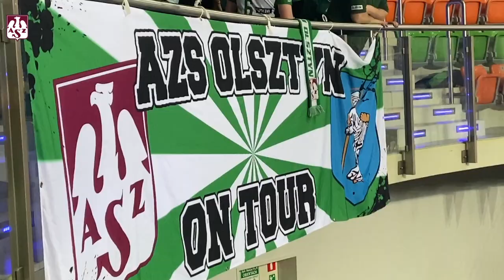AZS TV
Przemierzają setki kilometrów, aby wspierać siatkarzy Indykpolu AZS Olsztyn. Dlaczego to robią? Co sprawia im największą satysfakcję? Zobacz AZS TV z Lubina, czyli mecz wyjazdowy okiem Klubu Kibica.